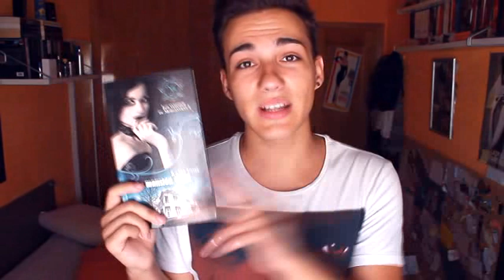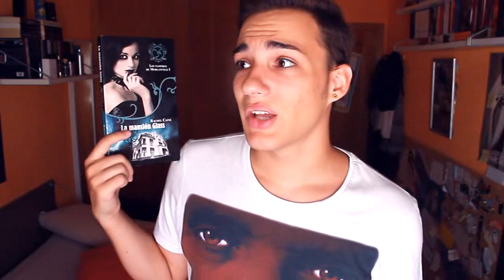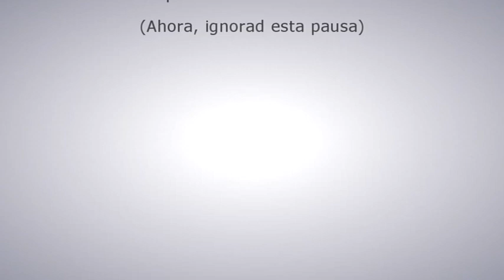Libros que... DEVORÉ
Ay, qué libros os traigo... Siento que el vídeo no vuelva a estar en alta definición, pero esta vez ha sido por problemas técnicos :( ¡Muchas gracias por verme! Espero que os guste el vídeo.

-- ¿Dónde? --

Lista de deseos de Amazon

COMPRA estos y más libros con gastos de envío GRATIS